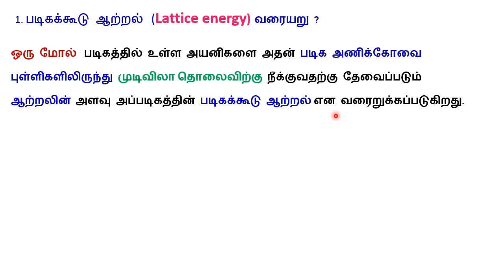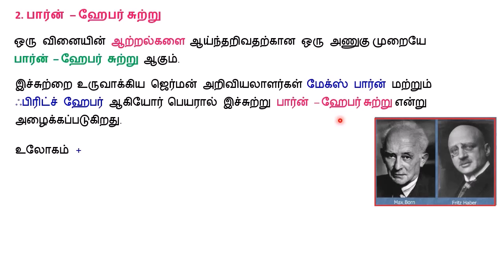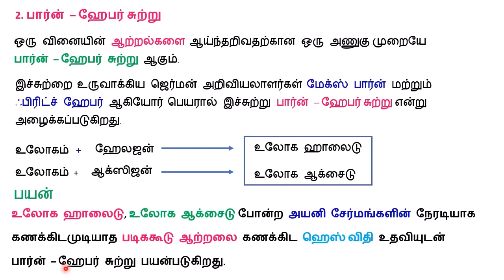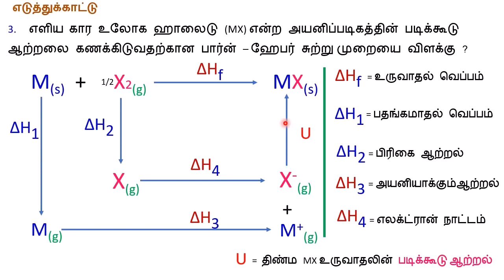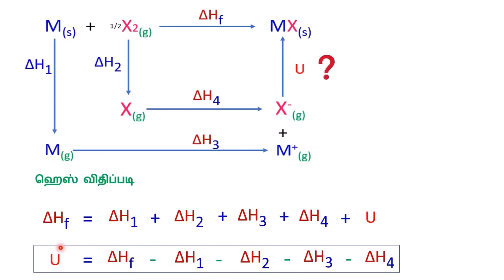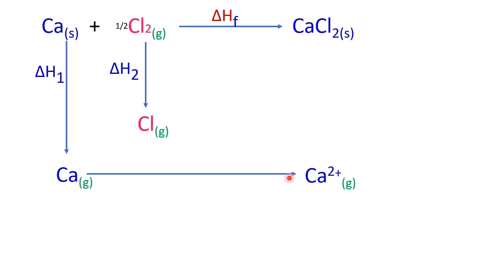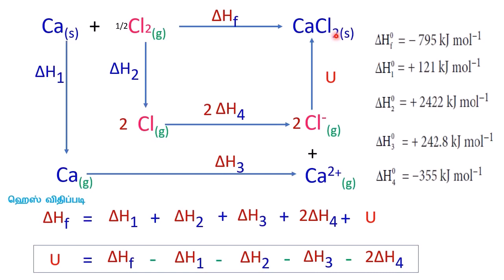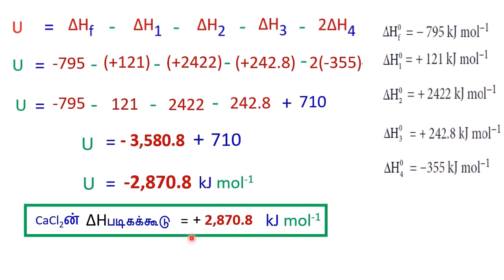11 வேதியியல்|வெப்பஇயக்கவியல்|படிகக்கூடு ஆற்றல் |பார்ன் – ஹேபர் சுற்று|பயன்பாடு|கணக்கு|P.M.SREEDHAR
11 வேதியியல்|அலகு 7
வெப்பஇயக்கவியல்|
1. படிகக்கூடு ஆற்றல்  வரையறு ?
1. Define Lattice energy?
2. பார்ன் – ஹேபர் சுற்று
2. Born Habee's Cycle.
3. எளிய  கார உலோக ஹாலைடு (MX) என்ற அயனிப்படிகத்தின் படிக்கூடு ஆற்றலை கணக்கிடுவதற்கான பார்ன் – ஹேபர் சுற்று முறையை விளக்கு ?
4. பின்வரும் தரவுகளிலிருந்து CaCl2 படிகத்தின் படிக கூடு ஆற்றலை கணக் கிடு.
Ca (s)+Cl2(g) → CaCl2(s)                                                  ΔHf0 = − 795 kJ mol−1
பதங்கமாதல்: Ca(s) → Ca(g)                                       ΔH10= + 121 kJ mol−1
அயனியாதல் : Ca(g) → Ca2+(g) + 2e−                      ΔH20= + 2422 kJ mol−1
பிரிகை ஆற்றல் : Cl2(g) → 2Cl(g)                              ΔH30 = + 242.8 kJ mol−1
எலக்ட்ரான் நாட்டம் : Cl (g) + e− → Cl− (g)             ΔH40 = −355 kJ mol−1
P.M.SREEDHAR
P.G.T-CHEMISTRY